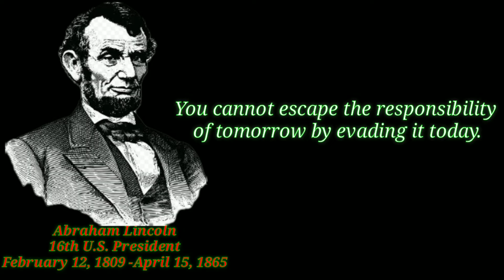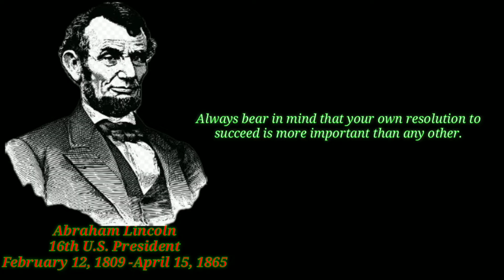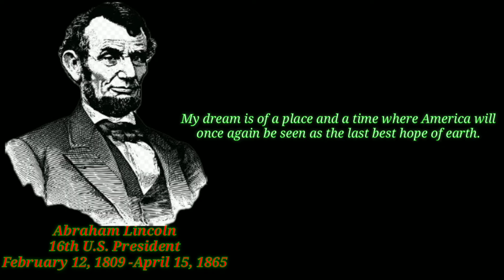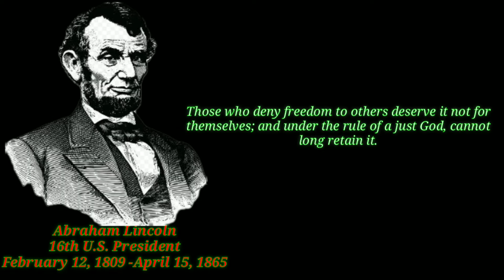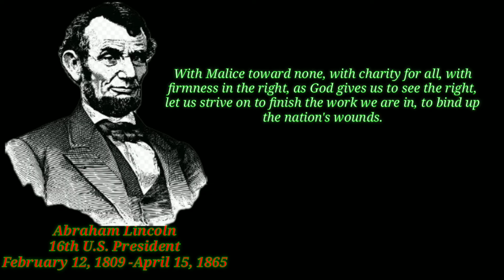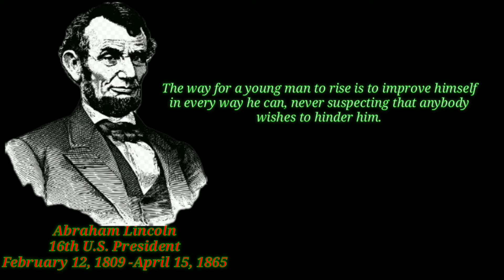"Democracy is a government of the people, by the people, and for the people." - Abraham lincoln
So we will try to be a good person based on these quotes.

▶️☑️ Creator : Md. Tarik Aziz Bepu
▶️☑️ Produced: Quote
▶️☑️ Record Label: Quote studio

👉Title :

"Democracy is a government of the people, by the people, and for the people."

Abraham lincoln
# Abraham lincoln quotes
authors quotes
motivational quotes
inspirational quotes

👉Details :

Sir, my concern is not whether God is on our side; my greatest concern is to be on God's side, for God is always right.

You cannot escape the responsibility of tomorrow by evading it today.

Give me six hours to chop down a tree and I will spend the first four sharpening the axe.

You can fool all the people some of the time, and some of the people all the time, but you cannot fool all the people all the time.

No man has a good enough memory to be a successful liar.

I am not bound to win, but I am bound to be true. I am not bound to succeed, but I am bound to live by the light that I have. I must stand with anybody that stands right, and stand with him while he is right, and part with him when he goes wrong.

Character is like a tree and reputation like a shadow. The shadow is what we think of it; the tree is the real thing.

Most folks are as happy as they make up their minds to be.

The philosophy of the school room in one generation will be the philosophy of government in the next.

Government of the people, by the people, for the people, shall not perish from the Earth.

Always bear in mind that your own resolution to succeed is more important than any other.

How many legs does a dog have if you call his tail a leg? Four. Saying that a tail is a leg doesn't make it a leg.

We the people are the rightful masters of both Congress and the courts, not to overthrow the Constitution but to overthrow the men who pervert the Constitution.

I am a firm believer in the people. If given the truth, they can be depended upon to meet any national crisis. The great point is to bring them the real facts.

The shepherd drives the wolf from the sheep's throat, for which the sheep thanks the shepherd as his liberator, while the wolf denounces him for the same act as the destroyer of liberty. Plainly, the sheep and the wolf are not agreed upon a definition of liberty.

The probability that we may fail in the struggle ought not to deter us from the support of a cause we believe to be just.

My dream is of a place and a time where America will once again be seen as the last best hope of earth.

Discourage litigation. Persuade your neighbors to compromise whenever you can. As a peacemaker the lawyer has superior opportunity of being a good man. There will still be business enough.

Those who deny freedom to others deserve it not for themselves; and under the rule of a just God, cannot long retain it.

That some achieve great success, is proof to all that others can achieve it as well.

This country, with its institutions, belongs to the people who inhabit it. Whenever they shall grow weary of the existing government, they can exercise their constitutional right of amending it, or exercise their revolutionary right to overthrow it.

I don't know who my grandfather was; I am much more concerned to know what his grandson will be.

Labor is prior to, and independent of, capital. Capital is only the fruit of labor, and could never have existed if labor had not first existed. Labor is the superior of capital, and deserves much the higher consideration.

I like to see a man proud of the place in which he lives. I like to see a man live so that his place will be proud of him.

If we could first know where we are, and whither we are tending, we could then better judge what to do, and how to do it.

With Malice toward none, with charity for all, with firmness in the right, as God gives us to see the right, let us strive on to finish the work we are in, to bind up the nation's wounds.

The way for a young man to rise is to improve himself in every way he can, never suspecting that anybody wishes to hinder him.

All the armies of Europe, Asia and Africa combined, with all the treasure of the earth (our own excepted) in their military chest; with a Buonaparte for a commander, could not by force, take a drink from the Ohio, or make a track on the Blue Ridge, in a trial of a thousand years.

Lets have faith that right makes might; and in that faith let us, to the end, dare to do our duty as we understand it.